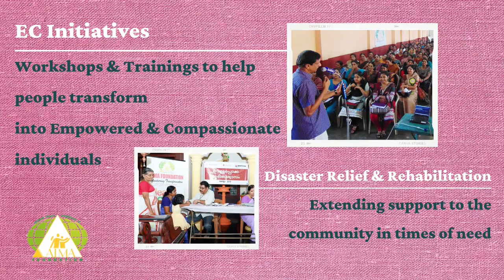Sivadam Day 7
Manju V Nair (Bharathanatyam) & Prachi Saathi (Bharathanatyam) on Day 7 of Shivadam Shivratri Dance Festival by ATMA Foundation